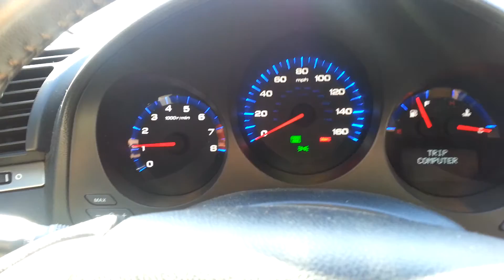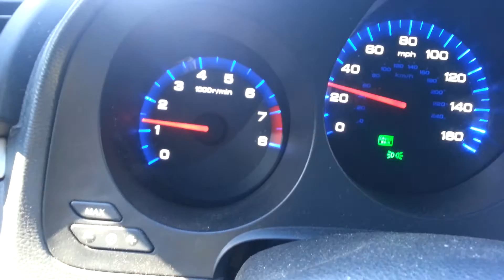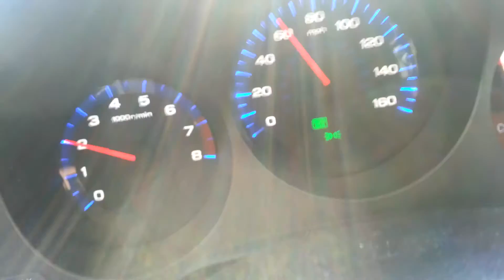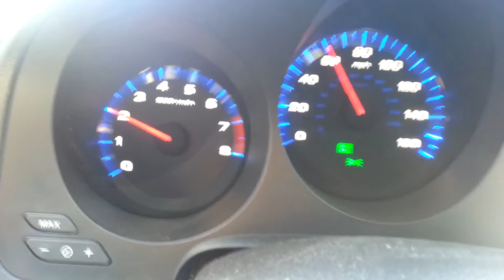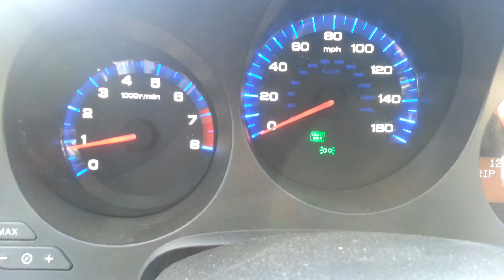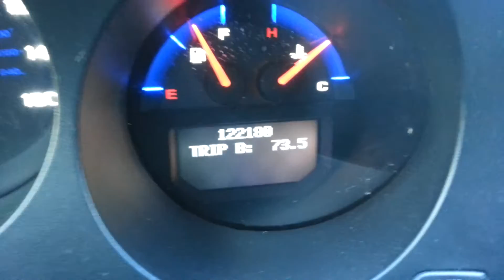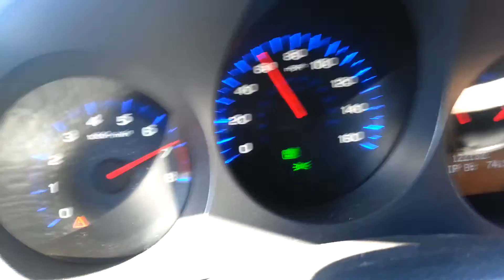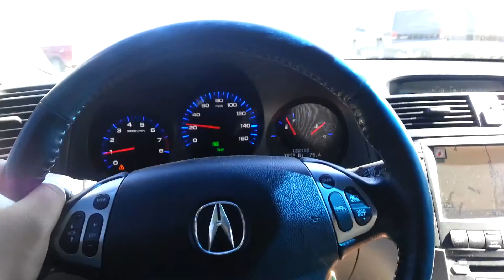05 acura TL drivability.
3.7 intake manifold swap and 3.7 throttle body swap.  On a j32 series.